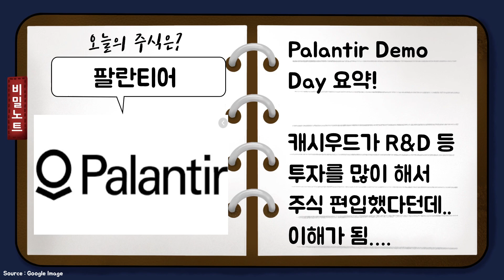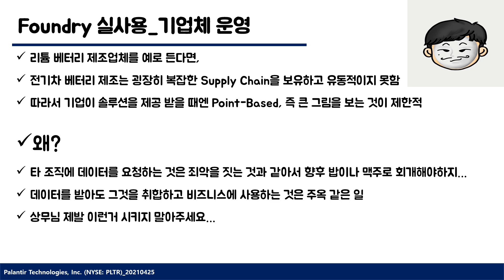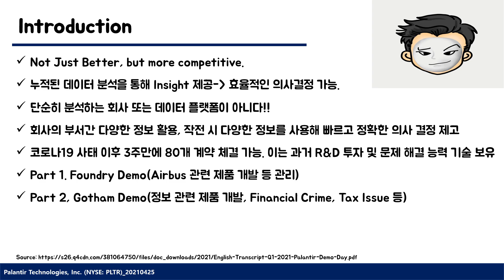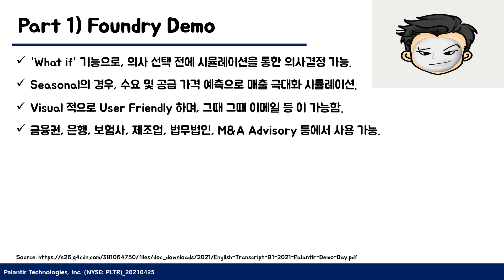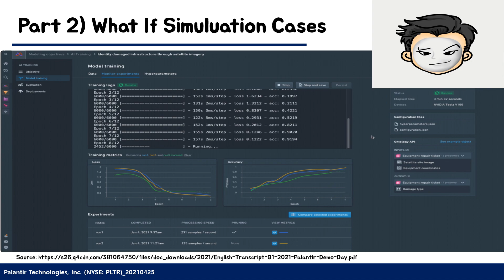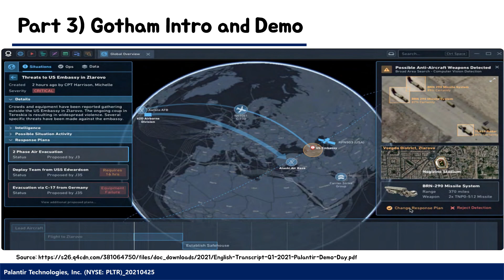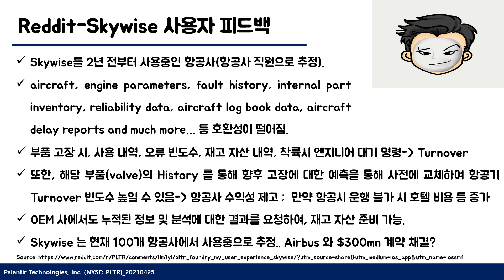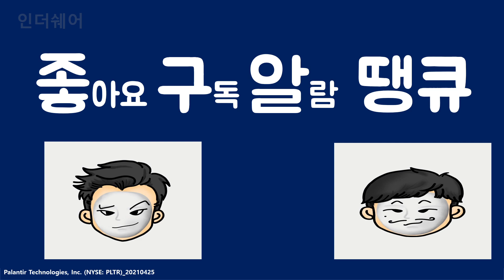[인더쉐어] 팔란티어 Demo Day 요약 영상(팔란티어의 Business Model 완벽 정리)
팔란티어의 제품에 대해서 아직도 궁금하시다면, 해당 영상을 참고하시기 바랍니다.
Demo Day에 나온 내용의 요약본으로 Foundry, Gotham 및 Apollo에 대한 내용이 있습니다~